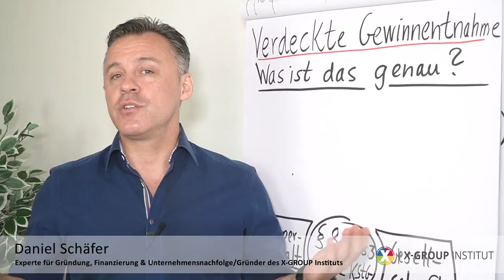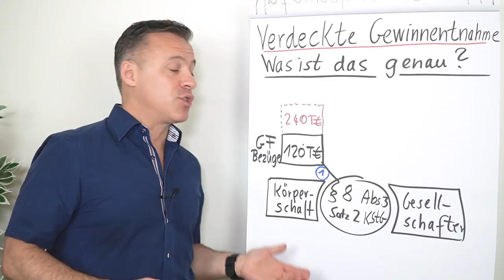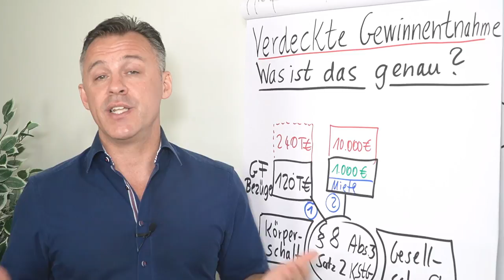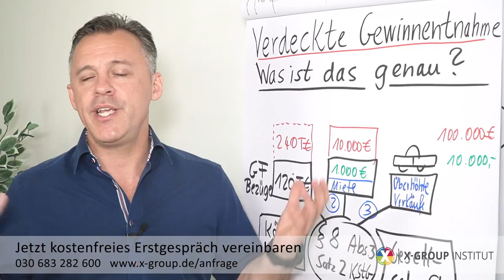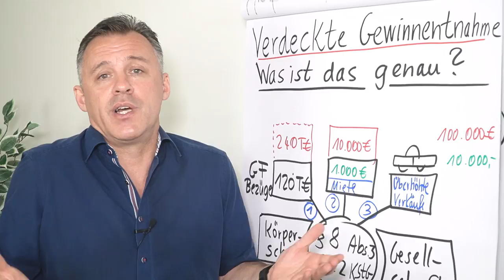Verdeckte Gewinnentnahmen - was ist das genau?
In diesem Clip erfährst du von Daniel Schäfer was verdeckte Gewinnentnahmen sind.